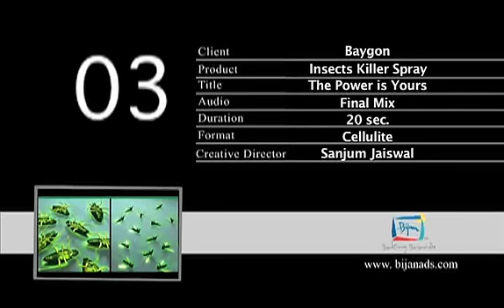Baygon Spray TVC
Bijan Ads & Films Pvt. Ltd.
Directed By: Sanjum Jaiswal